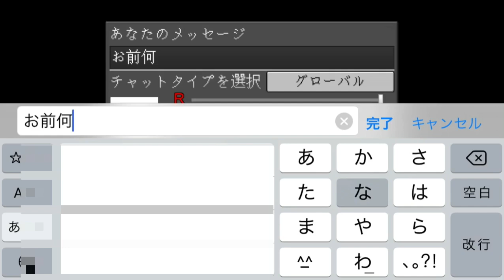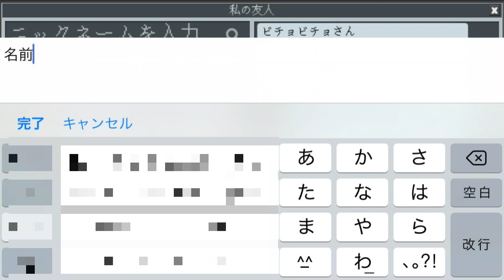偽物現れる My fake appears(Planet of Cubes/Planet Craft/惑星クラフト)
自称ファンらしい